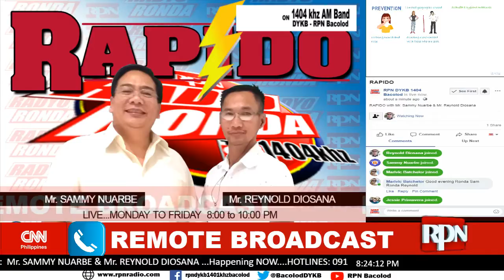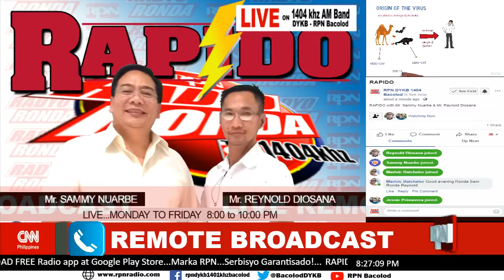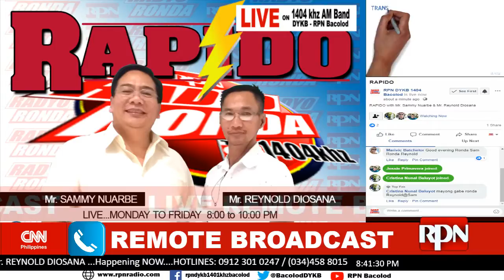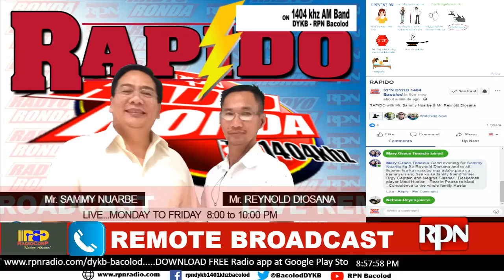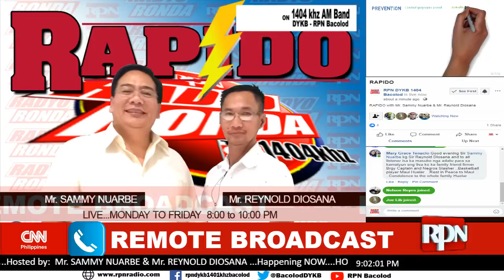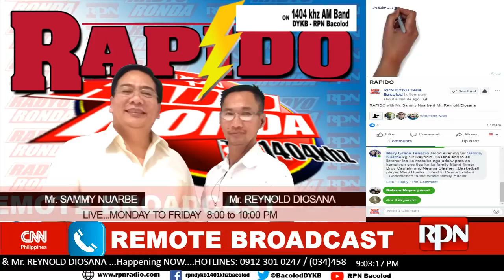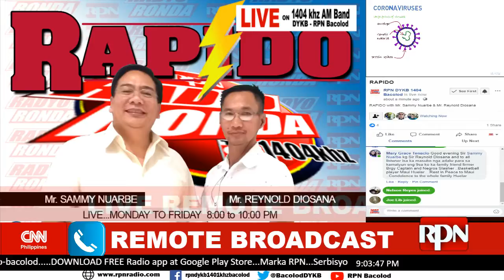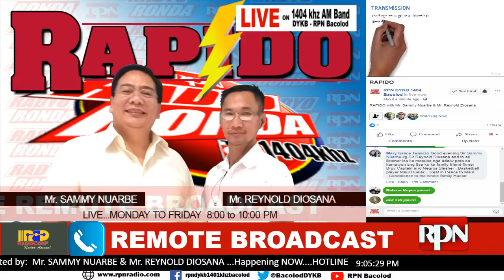RAPIDO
RAPIDO with Mr. Sammy Nuarbe & Mr. Reynold Diosana